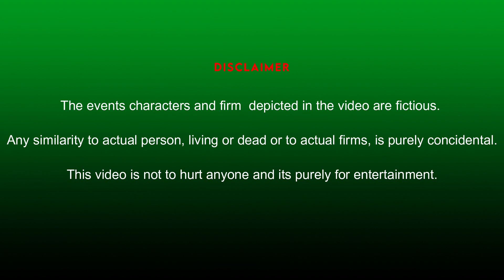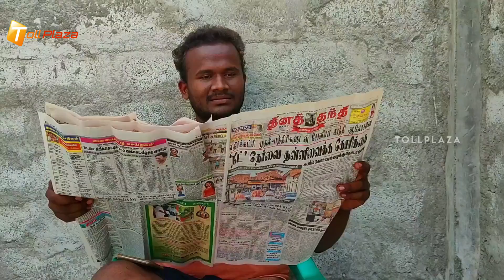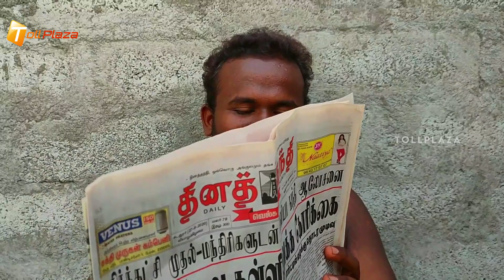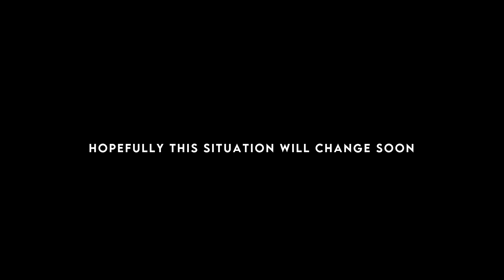August Month Sambavangal | Arrear Paavangal | Tollplaza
Comedy mixed video based on the events of august month sambavangal.